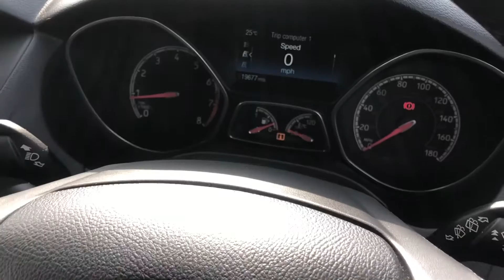Ford Focus 2.0T EcoBoost ST-2 (s/s) 5dr CV18VUH